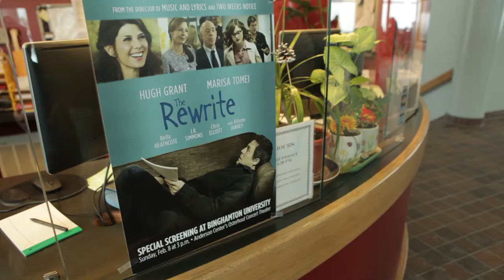Binghamton Buzz - Episode 17: Rewrite Fever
Do you have Rewrite Fever!? Hundreds gathered in the Anderson Center to catch tickets for the premiere of The Rewrite, a film starring Hugh Grant, written and directed by Marc Lawerence ('81), which takes place this Sunday on campus!

Video by Rebecca Latona and Jordan Wright